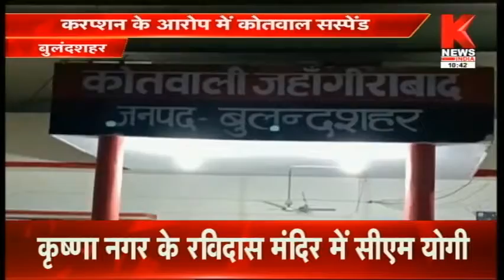Bulandshahr : करप्शन के आरोप में कोतवाल सस्पेंड, जहांगीराबाद कोतवाली का पूरा मामला || Knews